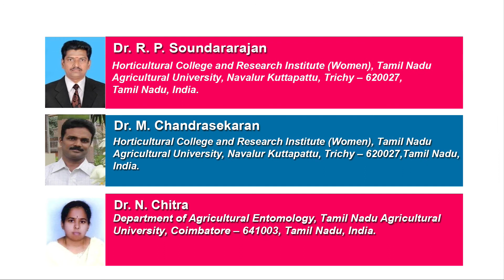Botanical Plant Products against Insect Pests of Rice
Rice is an important major crop which feeds half of the world population. Insect pests are major biotic constraint in the rice production and considerable yield reduction hampered the productivity in the rice growing regions of Asian countries. Though, insecticides offer better control of insect pests there are several problems associated with the use of synthetic chemicals. The growing knowledge of environmental safety and ecosystem conservation techniques urge to change to strategy for insect pest management to switch to non-chemical approaches. Botanicals and plant products are excellent alternate strategy for the efficient pest management without disturbing ecological balance. Rice ecosystem has rich biodiversity including the natural biological control agents and wetland diversity. To protect beneficial organisms as well as wetland ecosystem the use of synthetic chemicals should be discouraged. This chapter reviewed different botanical plant products that can be used for insect pest management in rice. The effect of botanicals was deal under different subheading, viz., impact on sucking pests, chewing insects, storage insects, natural enemies and integrated pest management of rice cultivation.